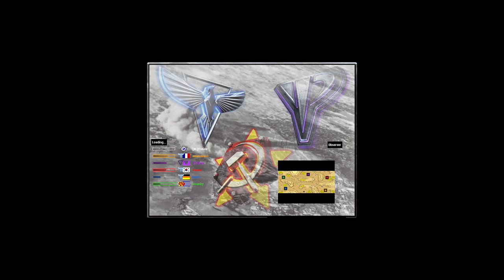Red Alert 2│Sedona Pass Free For All - Spectating│Twitch livestream 25-12-2021